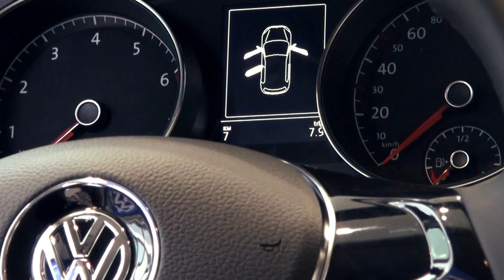Презентация VW Golf 7 (Гольф 7)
Видеоотчет с   презентации Golf 7.